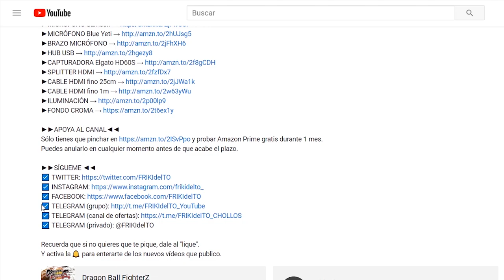#088 ESTRENO la BRUJA al MÁXIMO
Os acordáis de la cuenta peque? Pues ya no lo es jijiji
Subo la bruja al máximo y le doy candela de la buena!!!